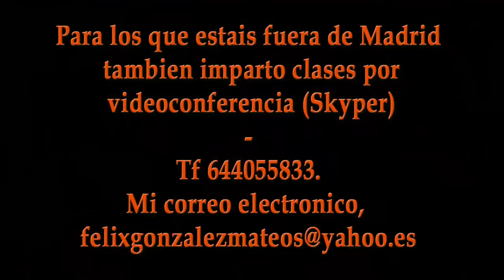FELIX GONZALEZ, LIRIOS, Oleo sobre tabla de 41 x 54 cm.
Colección particular.
¿NO ESTAS SATISFECHO CON LOS RESULTADOS DE TUS PINTURAS? ¿Quieres mejorarlas para lograr una mayor emoción en el espectador y en ti mismo cuando las pintas?. Si es asi te puedo ayudar en mis clases, las tengo muy cerca de ti. Más información Tf 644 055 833.
Para los que no estáis en Madrid también las tengo por Videoconferencia (Skype)
En este vídeo en unos minutos con un ejemplo te explico todo el proceso de uno de mis cuadros desde el inicio a su terminación.
Félix González Blog

Sí compartes te lo agradezco.
Buen día.